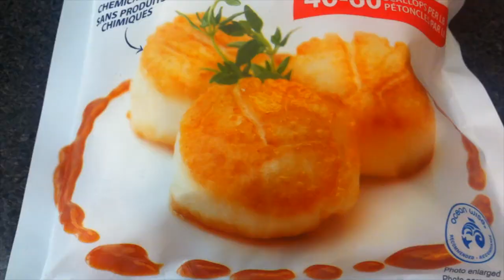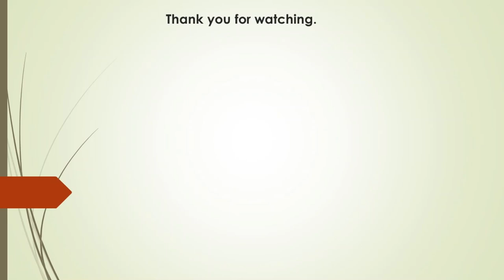Scallops, Mushrooms and Potatoes Gratin/Coquilles St-Jacques, French Appetizer Recipe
This is a tender sea scallops recipe on real scallop shells with sauted mushrooms, a creamy sauce, mashed potato and cheese topping. It is a fancy French appetizer recipe easy to make and delicious to eat!